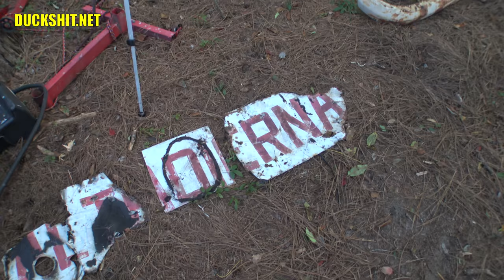1967 VW Bus or 1966? - Letters on Floor - Mid Day Q&A - 64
1. What happened to the 13 on the 1967 VW Bus?
2. Is the 1967 VW Bus really a 67 or 1966? Does the master cylinder tell us the truth?
3. Are the bumpers salvageable?
4. What did the letters say on the underside of the Bus floor?
5. What color was Gregory originally?
6. How much pocket change did I find in this VW Bus?